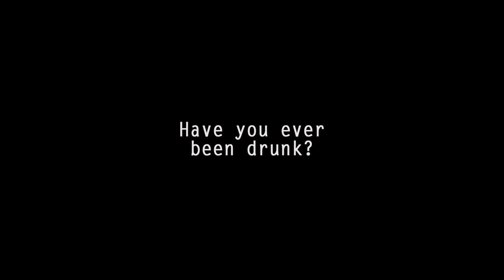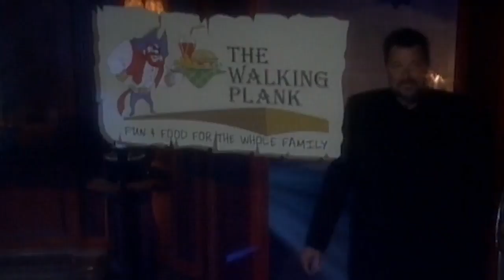Jonathan Frakes: "Have you ever been drunk?" [Beyond Belief: Fact or Fiction or Drunkenness]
Mr. Frakes, please go home.
(Finally uploaded our video installation piece from 2015.)